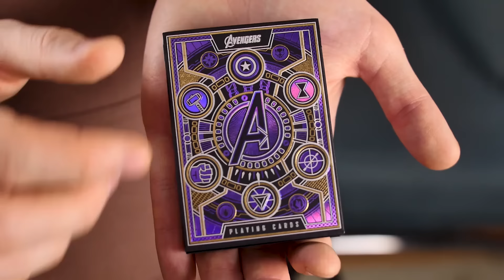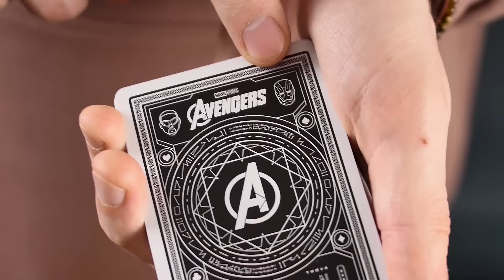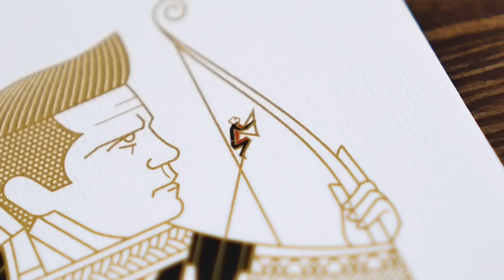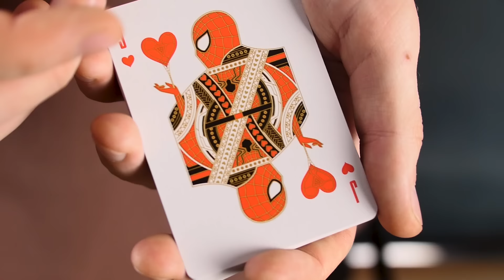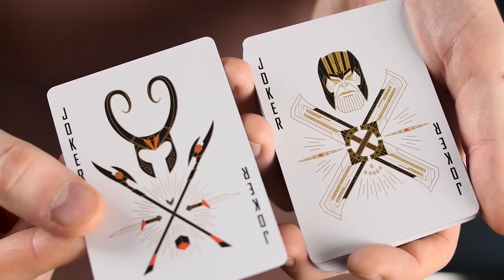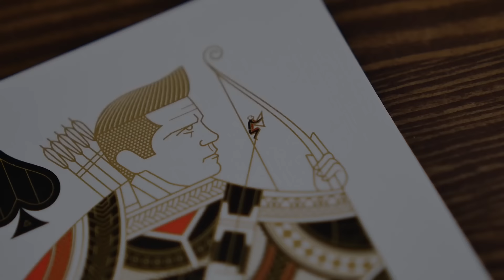ОБЗОР КОЛОДЫ МСТИТЕЛИ! AVENGERS INFINITY SAGA PLAYING CARDS REVIEW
0:00 Вступление
0:37 Реклама
0:55 Обзор колоды Мстители Сага Бесконечности
7:37 РОЗЫГРЫШ

В этом видео вас ожидает обзор и розыгрыш колоды Avengers Infinity Saga Playng Cards by Theory 11 Мстители Сага Бесконечности! Эти карты созданы по мотивам киновселенной Marvel Марвел и включают в себя изображения таких героев как Человек-Паук, Железный Человек, Капитан Америка, Халк и др.